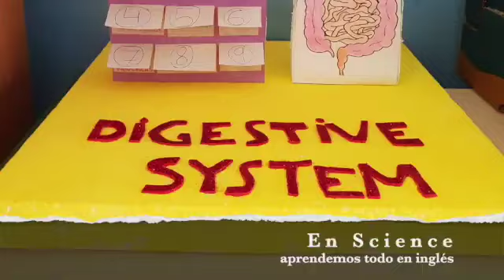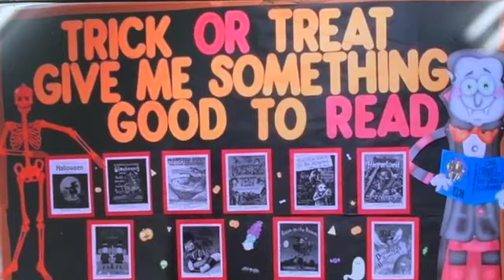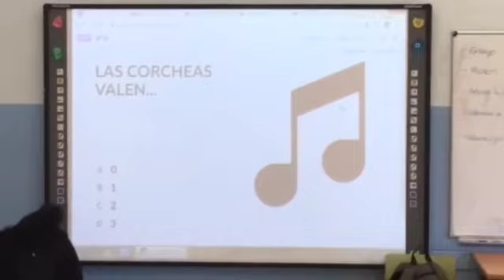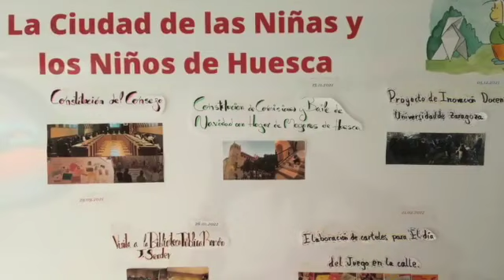Así es nuestro cole